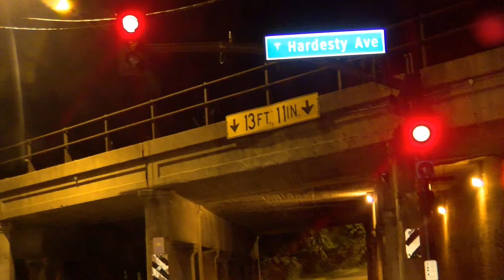Scrill Will - GO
2nd single from the Living Album